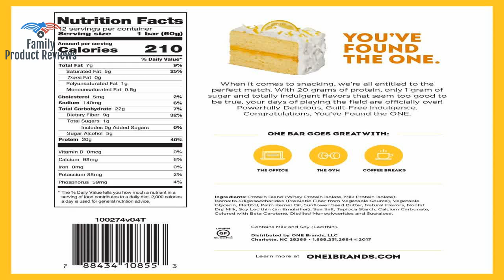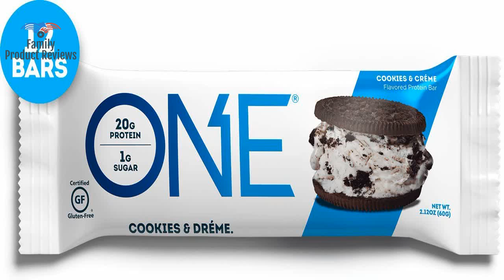ONE Protein Bars Blueberry Cobbler Gluten Free Protein Bars with 20g Protein and only 1g Sugar Gu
THE ONE PROTEIN BAR: Congratulations You've Found the ONE. Protein bar that is. Our Blueberry Cobbler Protein Bar isnt your grannie's cobbler. Gluten-Free with 20g of protein and just 1g of sugar this is blueberry decadence for anytime anywhere. GLUTEN-FREE PROTEIN BARS: There's nothing to feel guilty about in these Gluten-Free protein bars so you can always give into your cravings. Stressful day? Pre-workout snack? Late for work? Grab your ONE protein bar for guilt-free snacking. HIGH PROTEIN JUST 1G SUGAR NO REGRETS: Whichever ONE bar flavor you grab from Salted Caramel to Peanut Butter Chocolate Cake you'll be getting 20g of protein 1g of sugar and zero regrets. Our gluten-free bars are a perfect guilt-free snack when your energy is low. TOO GOOD TO BE TRUE SNACKING: At ONE we believe that great taste and good health are not mutually exclusive which is why we created the ONE Protein Bar. High protein just 1 gram of sugar and highly indulgent flavor make this protein bar the one you'll keep eating. ONE PROTEIN BAR IS THE ONE: You won't be disappointed when comparing our bars to bars by brands like Gatorade Pure Protein Clif Bar RXBAR Quest Bar Think Thin Optimum Nutrition Power Crunch MusclePharm Premier Protein Kind Lara Bar & PowerBar.1501